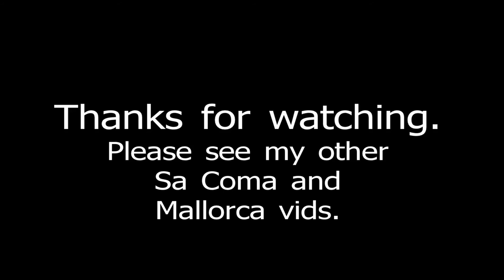Glass Bottom Cat Sea Adventure, Sa Coma, Mallorca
Video of one of the glass bottom cats as it hovers off Sa Coma